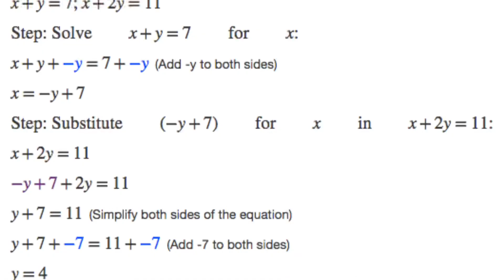POV math class